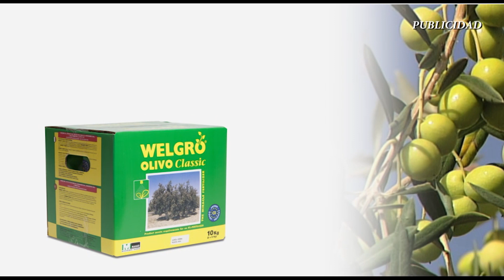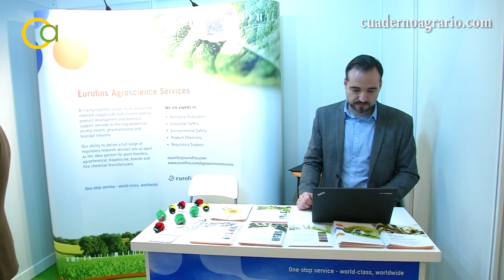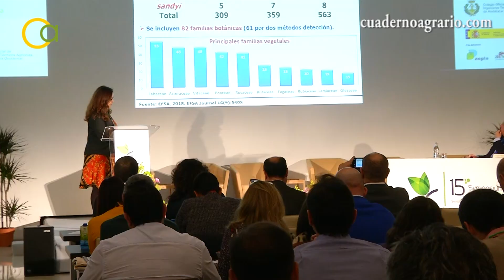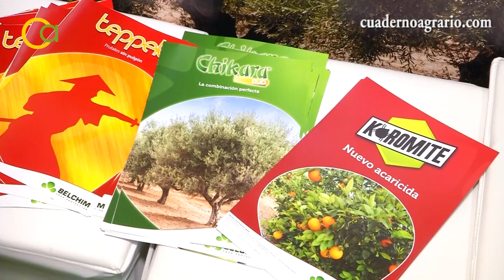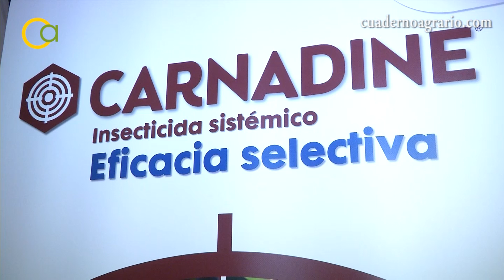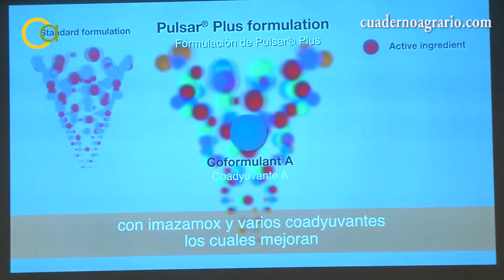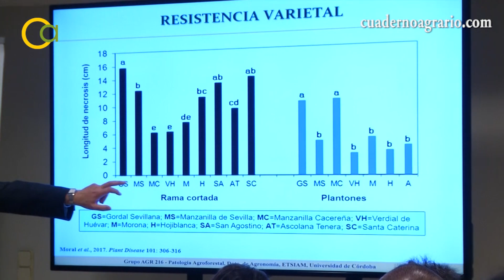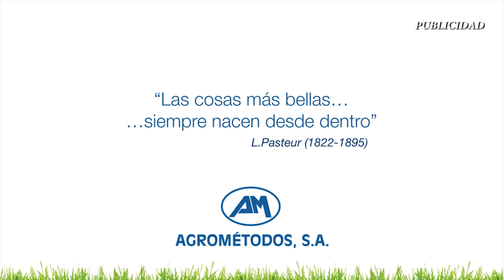Cuaderno Agrario PGM 146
Cuaderno Agrario en su novena temporada te trae la actualidad del sector agroalimentario andaluz. En este número, hacemos un monográfico sobre el 15º Symposium Nacional de Sanidad Vegetal organizado por el Colegio Oficial de Técnicos Agrícolas de Andalucía Occidental (Coitand) y celebrado en Sevilla entre los días 23 al 25 de enero.